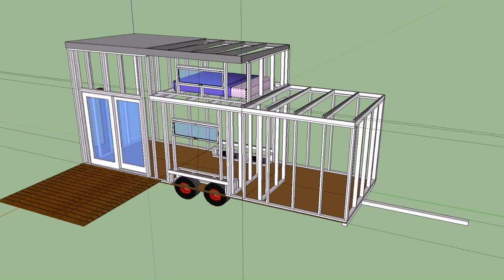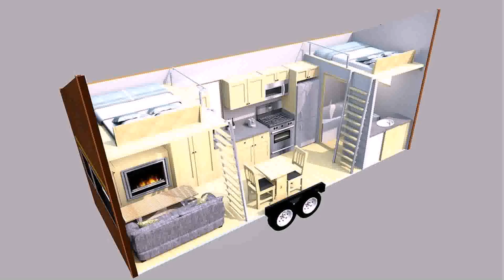Buy Car NY 5% DP